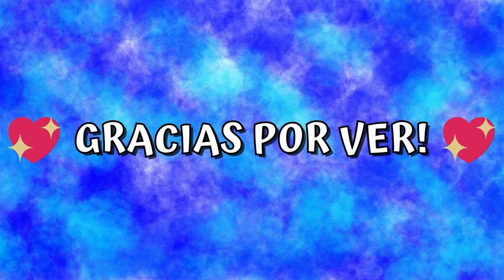SI TE SABES EL TIKTOK BAILA! 2024│KCY TikTok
▶ DALE 👍
▶ LOS QUIERO 💙